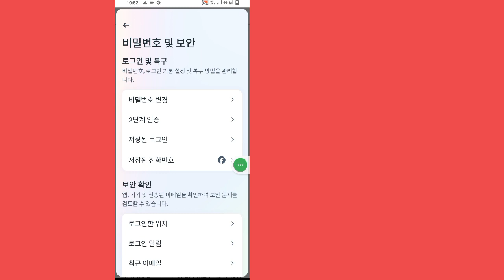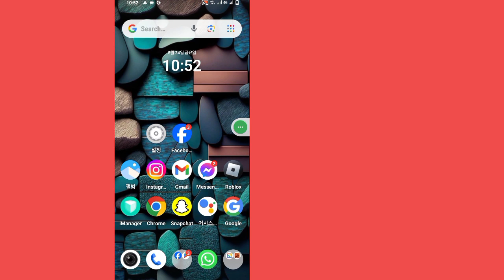Google 계정 2024에 Facebook 비밀번호를 저장하는 방법 || 페이스북 비밀번호 저장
Gmail 계정에 Facebook 비밀번호를 저장하는 방법.

이번 영상에서는 페이스북 비밀번호를 구글 계정에 저장하는 방법을 알려드리겠습니다.

이 영상이 페이스북 비밀번호 저장에 도움이 되었으면 좋겠습니다.

페이스북 비밀번호 저장.

구독을 떠나는 것을 잊지 마세요.

개인적인 사용은 공정한 사용을 위해 균형을 유지합니다.

다시 게시하세요.